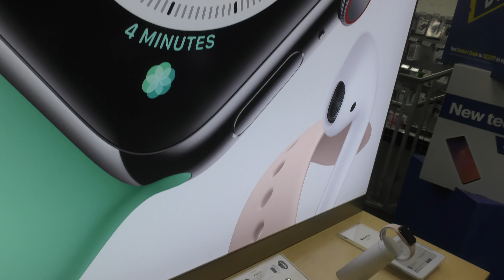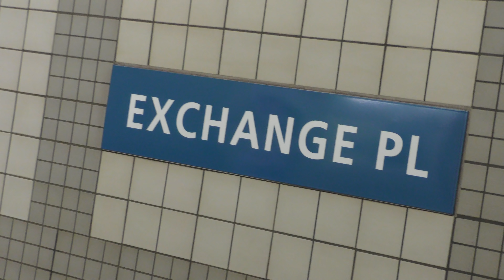NEW YORK CITY 2019: MANHATTAN AT IT'S FINEST! [4K]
Hey, Everyone!

How the life on the streets actually looks like.